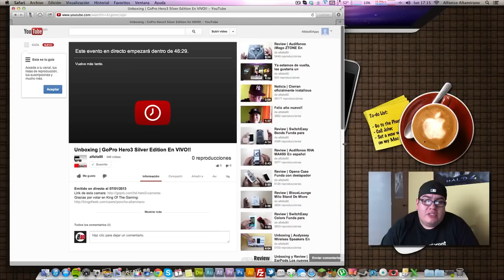Livestream hoy 6pm unboxing en vivo!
Si les gustaria ver mas contenido en este canal apoyen con sus likes amigos asi podemos traer mas videos y variedad, gracias!!!

Contacto, recomendaciones y mas abajo...

Foursquare: Alfalta90
GameCenter: Alfalta90
Skype: Alfalta90yt
GamerTag(xbox): ProAlfalta90